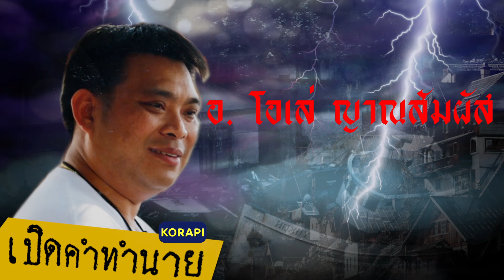อาจารย์โอเล่ ญาณสัมผัส เปิด!! คำทำนาย เตือนภัยสุดสะพรึง อีก7เดือน เกิดภัยพิบัติครั้งใหญ่ คร่านับแสน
จัดทำ วีดีโอ รูปภาพ  บรรยายเสียงโดย :  KORAPI
Thank you for Photo and Video
from  Unsplash  Pexels